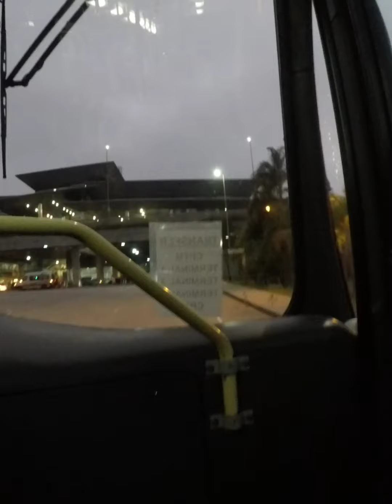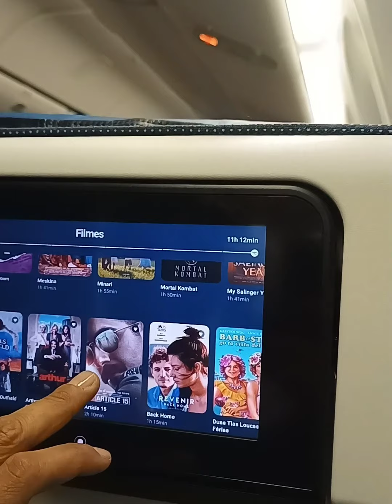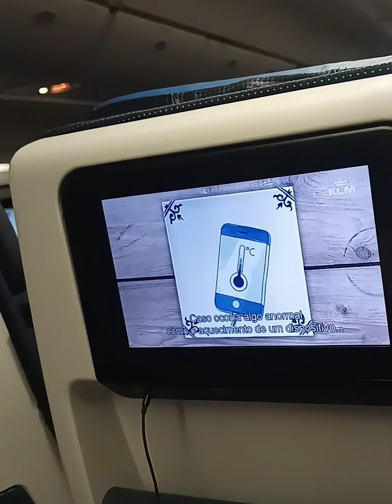Portugal com entrada por Amisterdan🤦🤔 será que passo mesmo c/ passagem na policia🤦2021🤔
a intenção desse vídeo é fazer com que todas as pessoas têm o direito de poder ir e vir a qualquer lugar pois muito das pessoas que fazem vídeo no YouTube os chamados YouTubers acabam relatando uma história totalmente diferente da realidade proporcionando a mentira a falsidade desta forma fazendo com que várias pessoas acredite numa falsa promessa que não é verdade porque eu digo isso porque na minha concepção acredito e vejo pessoalmente que tem muita vaga de trabalho porém as hospedagens aqui estão escassa porque todas as verdades tão cheia de gente principalmente próximo do centros então a realidade que é difícil mas é possível para todos independente se você tem problema que a justiça teve algum problema no Brasil indiferente não deve mais nada é vida nova como todos os outros cidadões aprenda isso independente de ter passagem na polícia de ter feito coisas erradas ninguém se condena pelo que fez no passado então chegou a hora de mudar então me segue deixa seu like se inscreve no canal preciso da sua ajuda tenho 25000 visualizações todos os meses YouTube quer me pagar em dólar e eu preciso que você se inscreva no nosso canal o canal não é só meu é parte da minha vida proporcionado para vocês então seja parte da minha vida se inscreva no canal estamos junto 🤦🤔🧐🤫😍🧠🤛🛫 juntos somos mais fortes